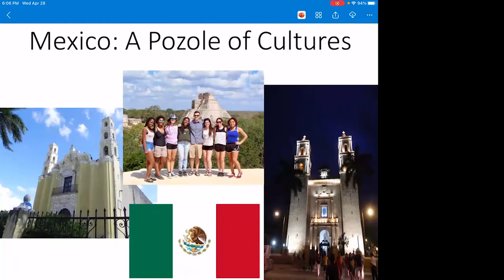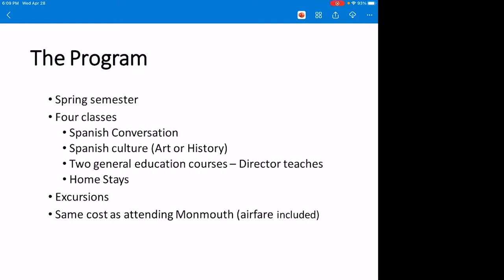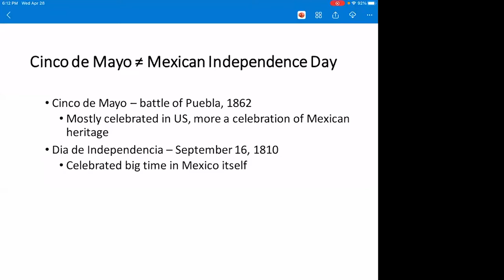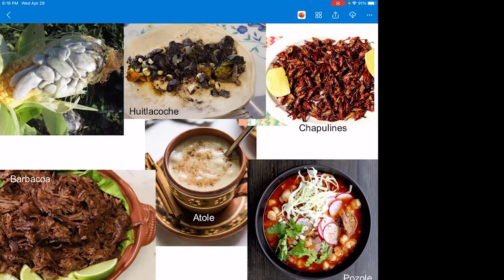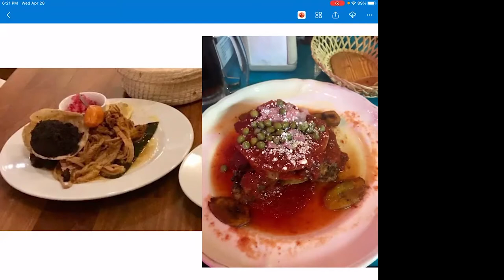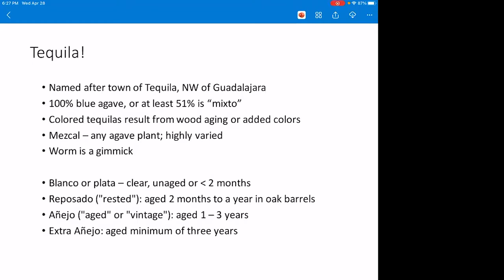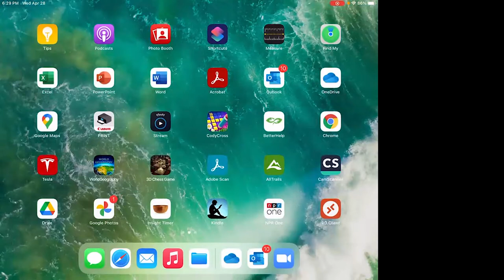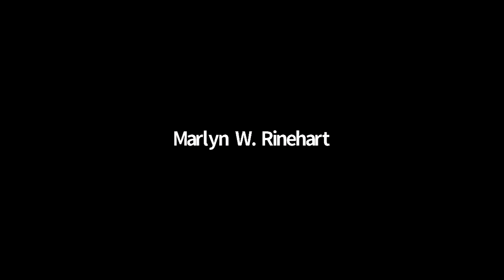Mexico A Pozole of Cultures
Dr. Trudi Peterson & Dr. Ken Cramer
4/28/21